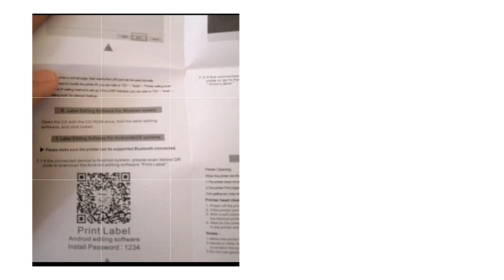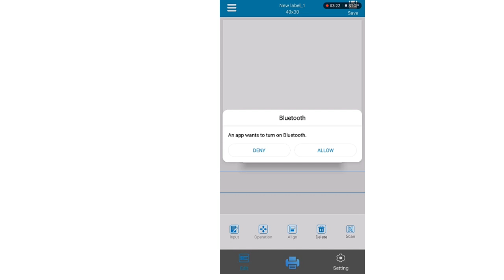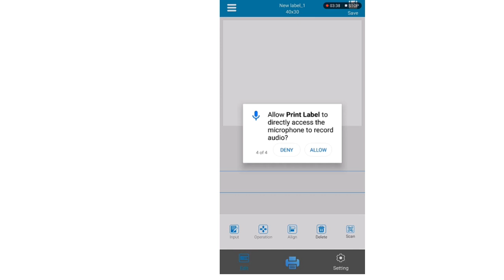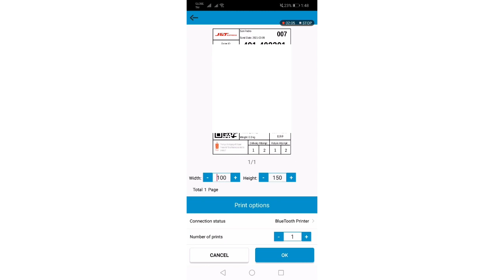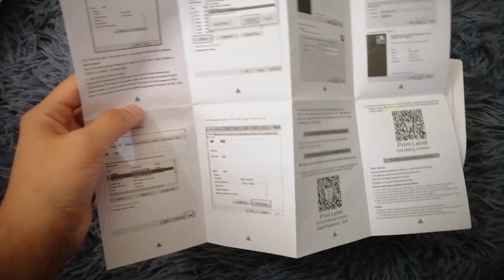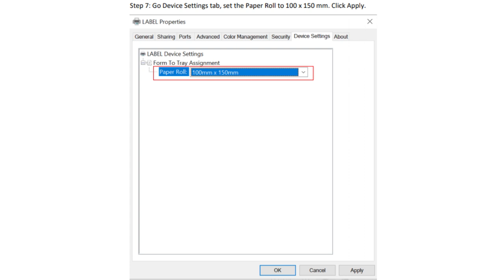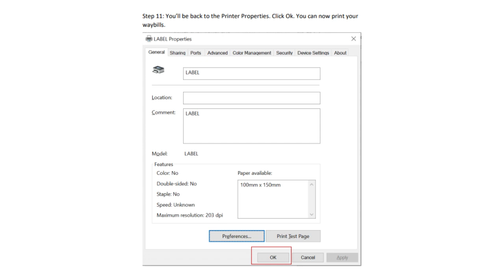How to install & Setup ZJIANG-9200 BLUETOOTH/USB THERMAL PRINTER on PHONE & LAPTOP!WAYBILL PRINTER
Tutorial on how to install ZJIANG-9200 THERMAL PRINTER on your phone & laptop.
Printer Price: Php 3850